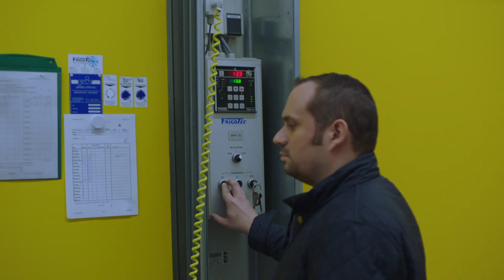wirsindlidl | Florian - Einkäufer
Du liebst neue Herausforderungen? Unser Kollege Florian aus dem Einkauf auch! Hier gibt's ein paar Einblicke in seinen Arbeitsalltag. Bei deinem nächsten Obst- und Gemüse-Einkauf wirst du bestimmt an unser Video denken!

Du liebst Produkte genauso sehr wie Florian? Erfahre mehr über den Einstieg im Einkauf